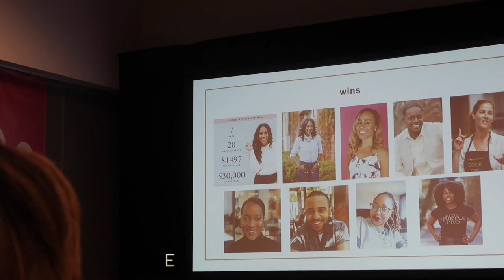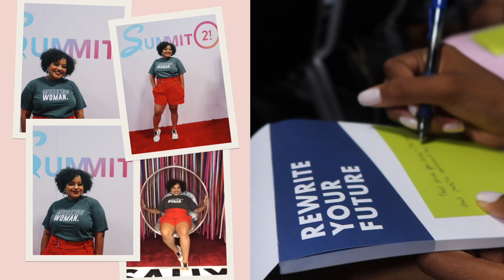Summit21 VLOG \ a Weekend of Black Girl Magic in ATL!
I spent the weekend in Atlanta, GA at Summit 21 - a women's empowerment conference hosted by 21Ninety, Blavity's sister company. Sound familiar? My OG subbies remember when I interned at Blavity during my freshman year as a video production intern.

It's cool how everything went full circle!

Did you make it down here? Leave a comment to let me know :)

xo,
Ki